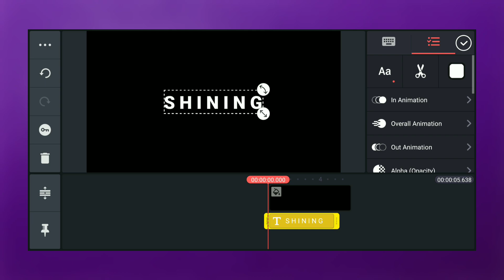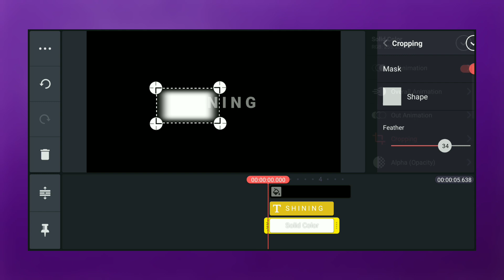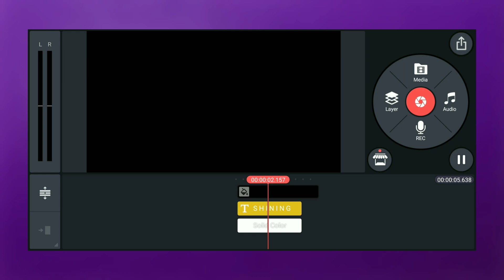Shining Text Effect In KINEMASTER | full Editing Tutorial 👽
Related 👇

1. Shining Text Effect in Kinemaster
2.shining text effect with kinemaster
3. shiny metalic intro kinemaster tutorial
4.gold shine text in kinemaster
5. modern text effect in kinemaster

Music Credit

5 Minute Editor®